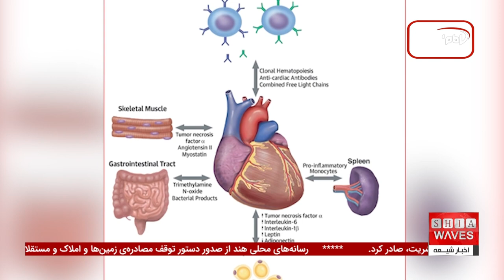پرورش جوجه بدون تخم مرغ؛ نوآوری شگفت‌انگیز در علم زیست‌شناسی | اخبار کوتاه روز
پرورش جوجه بدون تخم مرغ- محققان با ابداع روشی جدید موفق به پرورش جوجه‌ها بدون پوسته تخم‌مرغ شده‌اند. این پیشرفت علمی امکان مشاهده مستقیم تکامل پرنده را در مراحل ابتدایی فراهم می‌کند و به‌عنوان ابزاری نوین برای تحقیقات در زمینه سلول‌های بنیادی و ژنتیک مورد توجه قرار گرفته است.
 به کمک این روش، پژوهشگران می‌توانند تغییرات زیستی در نطفه را با دقتی بالا بررسی کنند و گام‌های مهمی در فهم بیشتر رشد و توسعه سلولی بردارند. این فناوری می‌تواند مسیر جدیدی در پرورش گونه‌های مختلف حیوانی و درمان‌های زیستی ایجاد کند.

آیا این روش می‌تواند به تغییرات گسترده در صنعت پرورش حیوانات و تحقیقات ژنتیک منجر شود؟ چقدر این نوآوری می‌تواند ساختارهای زیستی سنتی را به چالش بکشد؟
برای پاسخ به این سوالات و آشنایی بیشتر با جزئیات این پیشرفت علمی، به تماشای ویدیو بپردازید و با برخی اخبار جذاب و کوتاه دیگر در دنیای علم و فناوری همراه شوید.

00:00 - خبر کوتاه: ساخت گنبد امامزاده حمزه غربی در بابل
00:35 - تجلیل اتحادیه شبکه‌های شیعه از انجمن رسانه‌های حسینی در نجف
01:05 - افتتاح مدارس لبنانی در عراق و مهاجرت لبنانی‌ها
01:35 - حمله هوایی آمریکا به القاعده در حضرموت یمن
02:01 - بازگشایی مسجد 200 ساله در پودگوریتسا
02:28 - حملات نیروهای شبه‌نظامی در سودان و کشتار در مرکز و شرق سودان
02:57 - نوآوری در پرورش نطفه جوجه‌ها بدون پوسته تخم‌مرغ
03:25 - تأثیر کشت متنوع محصولات بر ذخیره کربن در خاک
04:02 - استفاده از هوش مصنوعی برای پیش‌بینی خطر مرگ بیماران قلبی
ویدیوهای مرتبط